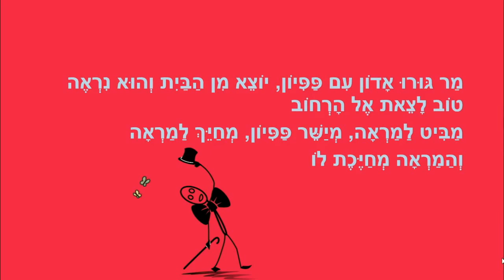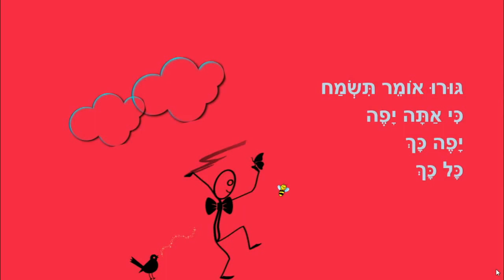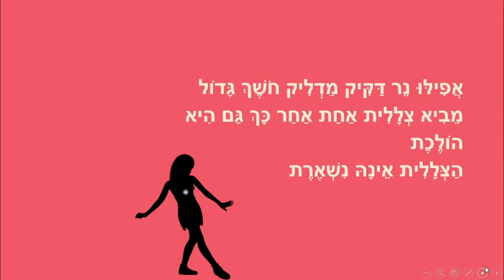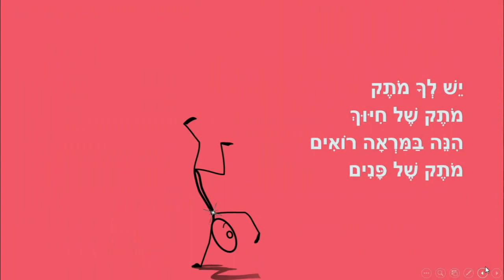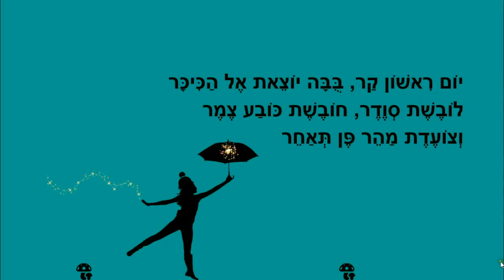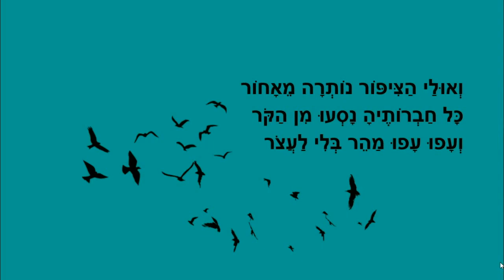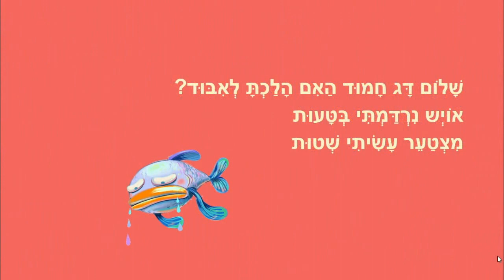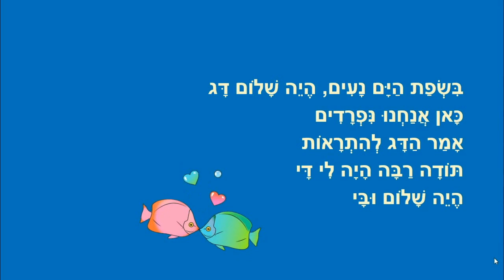אדון עם פפיון - סיפורים לילדים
אדון עם פפיון
סיפורי ילדים